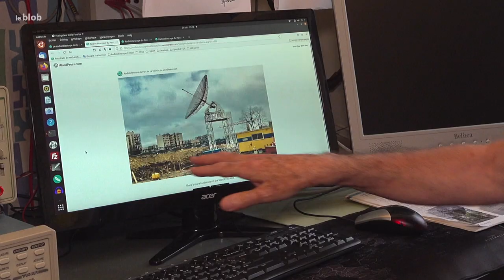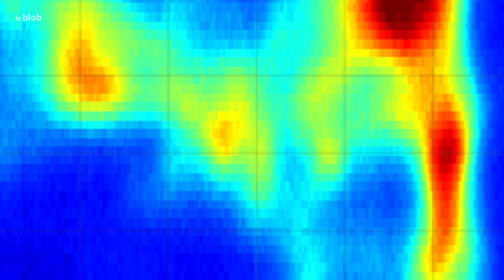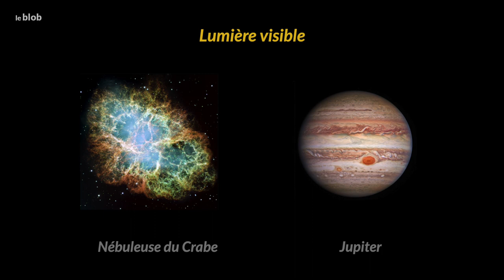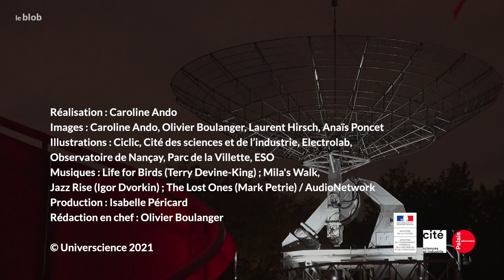Radiotélescope de la Villette : le retour ! Reportage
S’attaquer à la réparation d’un radiotélescope délaissé depuis des décennies, c’est le défi relevé par un collectif de bénévoles en plein cœur du parc de la Villette. Avec un budget minimum, ces radioastronomes amateurs et hackers ont surmontés tous les obstacles pour faire renaître de ses cendres cet objet emblématique… et pouvoir partager prochainement leur passion avec le public.

Retrouvez l’association Dimension Parabole aux Rencontres du ciel et de l’espace du 19 au 21 novembre 2021